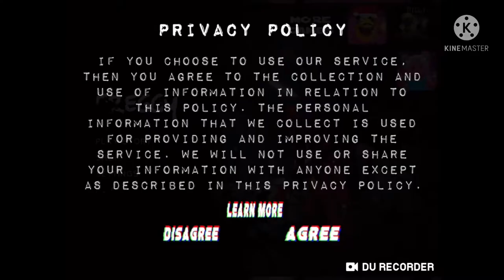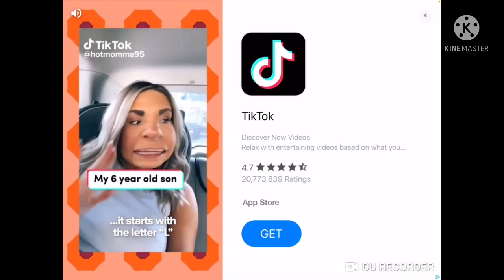Let’s play 3 Random FNAF Games||NO TITLE